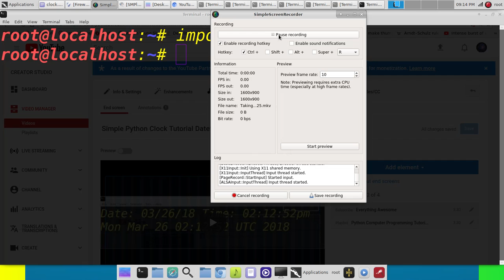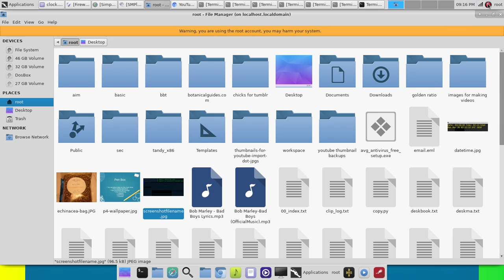Taking Customizable Screenshots In Linux With Import Command In Terminal 2018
Import tutorial. How to take screenshots in linux easy from the command prompt.